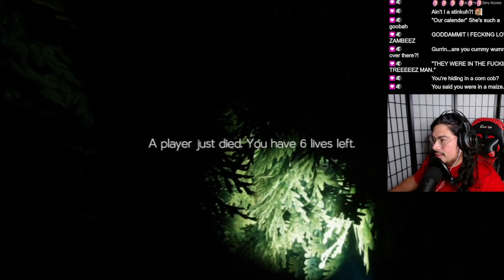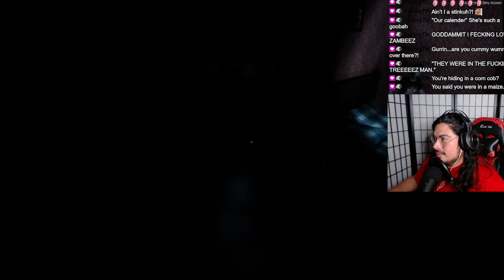SCARY CABIN IN THE WOODS! | LABYRINTHINE 2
Do you love scary movies? Do you love playing video games? Well, if you do, then you'll love this new video game series called Labyrinthine! In this series, you play as a character who must navigate a series of scary levels in order to save his friends.

If you're a fan of scary games and you love playing with friends, then you should definitely check out Labrynthine. This series is incredibly fun and it'll have you on the edge of your seat the entire time! Check it out now and see for yourself!

I hope you Enjoy and don't forgot to let me know what you think!